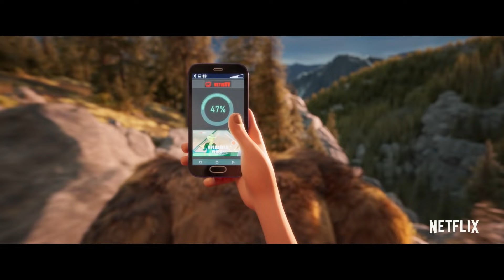The Vally of Destruction 💥 Bigfoot Family | Netflix After School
An old mine cart is all that’s keeping Bigfoot, Adam, and Shelly from falling to certain disaster! As if that wasn’t bad enough, the evil oil tycoon Conor Mandrake is about to explode Rocky Valley for its oil- destroying the land and all it’s inhabitants. Can Bigfoot and family make it? Will the Rocky Vally survive? Bigfoot Family is now streaming on Netflix!